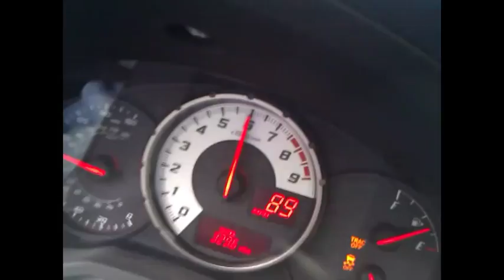Scion FR-S e85 0-90 run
Scion FR-S 0-90 run.  According to Torque App 0-60-5.8 secs...1/8mile 9.0 secs@80.5mph